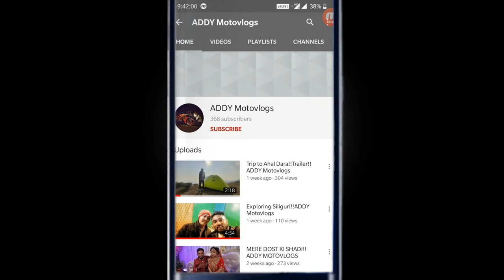SILIGURI TO AHALDARA | DAY 1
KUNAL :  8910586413